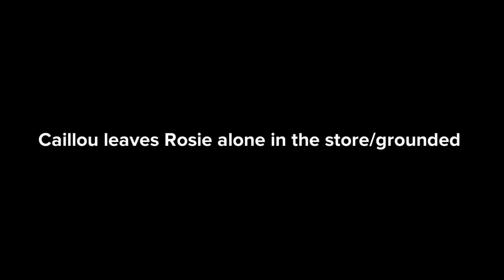Caillou leaves Rosie alone in the store/grounded